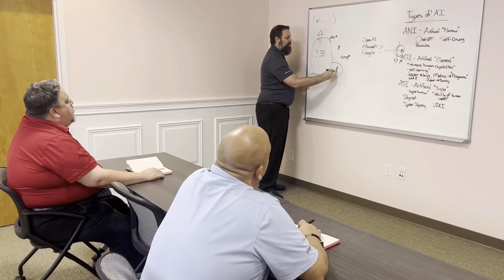The Era of AI